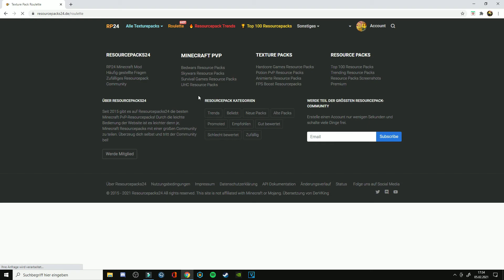[Giveaway] Gomme entbannt mich und macht dann doch Auge😭😭😢